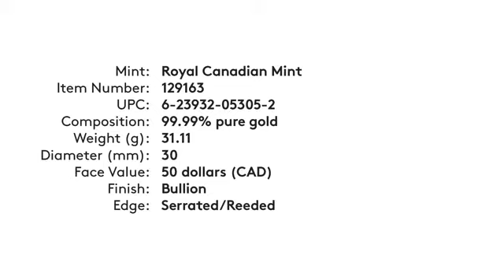Gold Maple Leaf Coin 2014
Kanādas Kļavas lapas zelta monētas ir vienas no pasaulē populārākajām .9999 raudzes zelta monētām.  Kopš pirmās dienas, kad tās parādījās 1979. gadā, Kļavas Lapas monētas kļuvušas pieprasītas investoru vidū to augstās kvalitātes standartu dēļ.

Монета Канадский Кленовый Лист впервые была отчеканена в 1979 году, к началу 80-ых продажа этих монет превзошла продажу золотого крюгерранда, с тех пор она очень популярна на международном уровне.

Canada’s gold Maple Leafs are popular the world over, particularly in India and the Far East where pure gold is the most accepted and familiar form of gold bullion, even in small weights. Gold Maples are also a favorite with jewelers everywhere, because pure gold bullion is easily alloyed to produce the desired color and hardness.